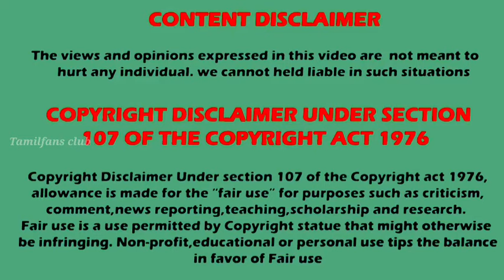Siragadikka aasai hero Muthu Birthday 🎉🎂